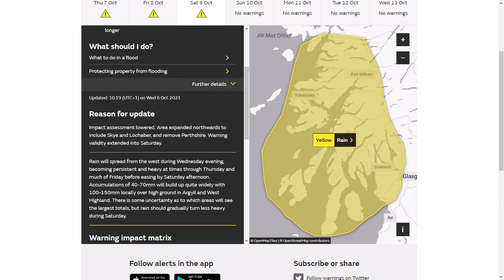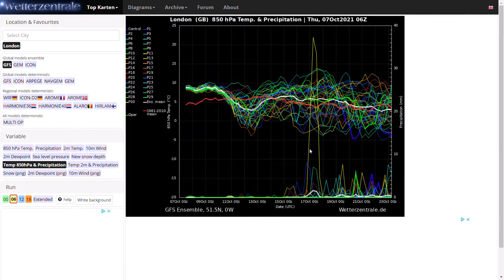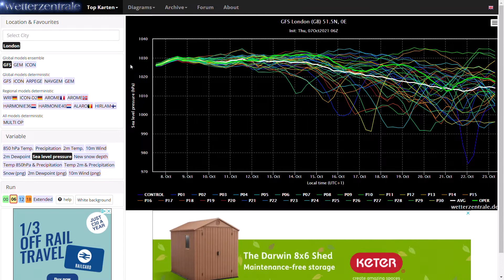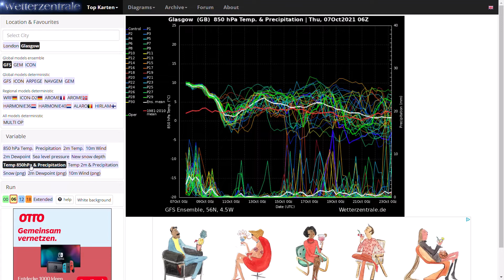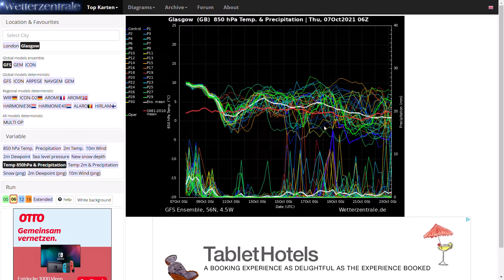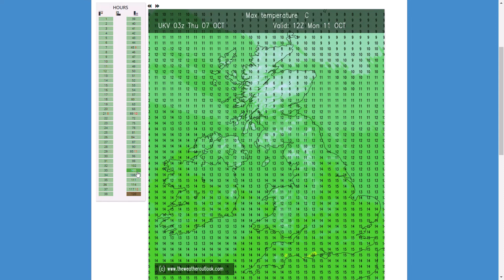Chilly Northerly Airflow Next Week! 7th October 2021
00:00 Live Precipitation Radar
02:05 UK Met Office Yellow Warnings for Rain
02:51 GFS Operational Run
04:23 GEM Operational Run
05:23 ECMWF Operational Run
06:12 GFS Ensembles
09:15 UKMO (High Resolution) Precipitation/Temperature Gust Charts